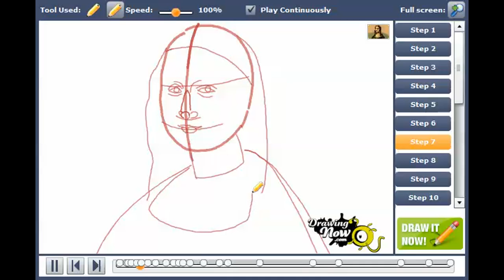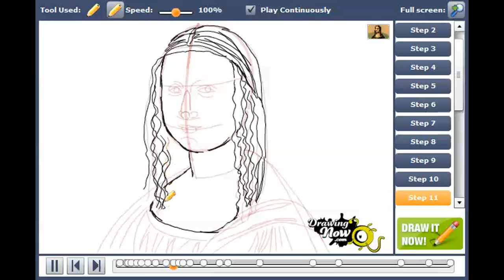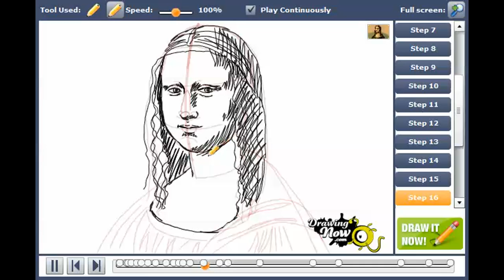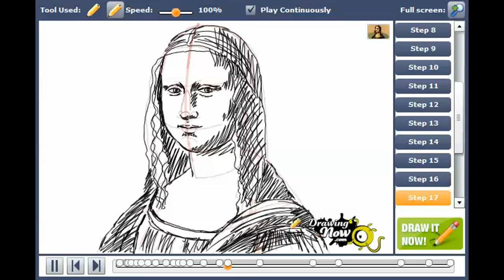How to draw Monalisa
You can see the original tutorial of How to draw Monalisa